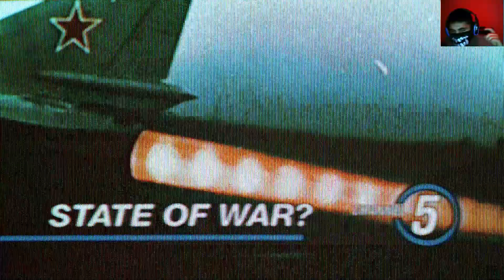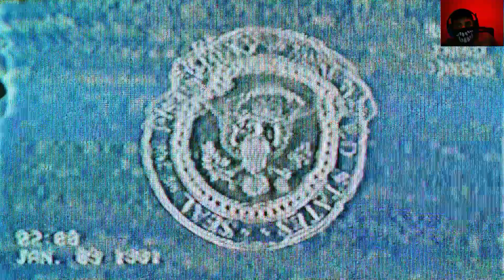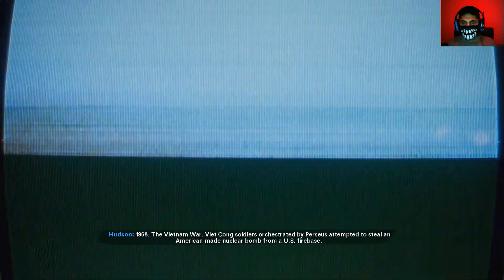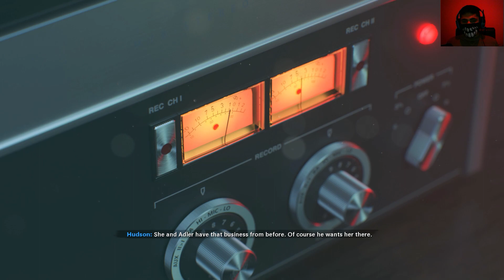Call of Duty: Black Ops Cold War (Campaign) Walkthrough Gameplay - HINDI- Part 1 | It Begins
Main Channel :
PC Specs:
RAM                ►     CORSAIR VENGEANCE 16 GB (3000 MHz)
Motherboard ►     B450 AORUS PRO
PSU                 ►    CORSAIR VS 550
Peace!